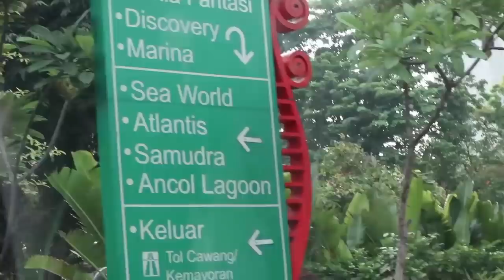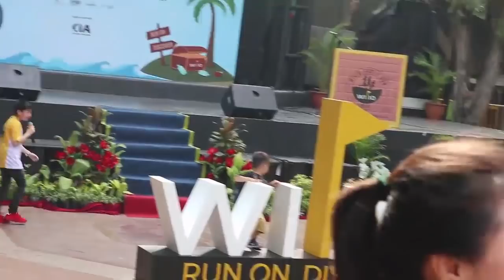KEVLOG #3 | Perform di acara Wilio , seru gak ya acaranya???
yo guys , kembali lagi di Kevlog yang ke-3
Vlog kali ini adalah vlog saat aku perform di salah satu acara Wilio di Ancol, tgl 4 Nov 2018.
menurut kalian seru gak ini???
soalnya , wilio adalah toko yang membuat kita bisa berbelanja dengan seru dan fun...
cabang Wilio juga sudah mulai banyak...
always support ya , BYE BYE!!!...